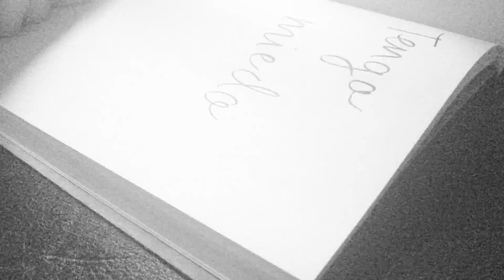Ganador Booktrailer E.S.O. y Bachillerato-Lucía Bergua 4º ESO A